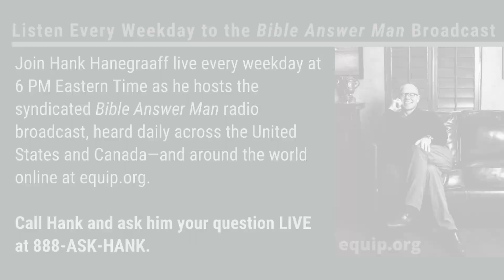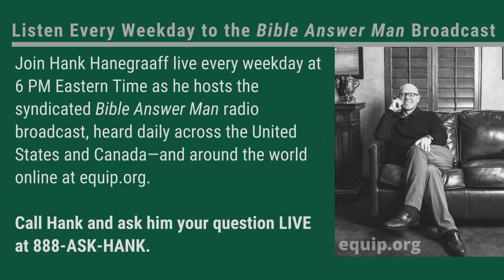Can War Be Justified?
Hank Hanegraaff, the host of the Bible Answer Man broadcast, answers the question, under what conditions is war justified?